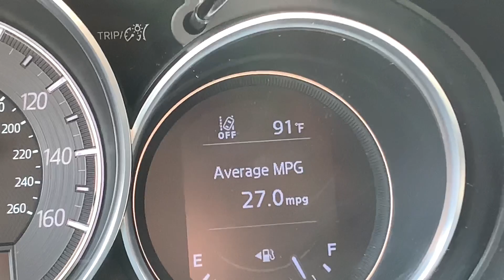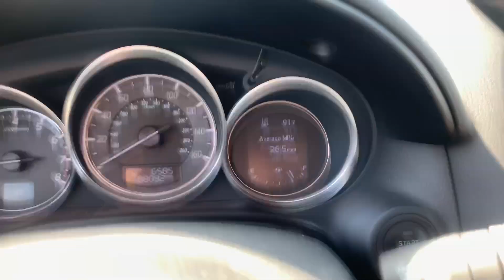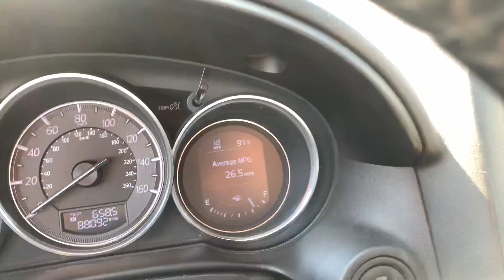FIRST DAY OF SCHOOL VLOG!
Today my last first day of school. Vlog #50